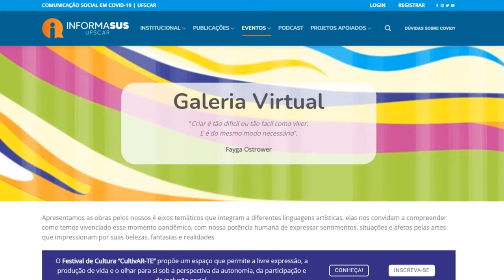Ciência Contra a COVID-19 - Carla Regina Silva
Carla Regina Silva,  docente no Departamento de Terapia Ocupacional da Universidade Federal de São Carlos (DTO -UFSCar), fala do Festival de Cultura "CultivAr-Te", projeto idealizado para criar reflexões sobre autocuidado, saúde mental, a transformação do cotidiano, entre outras questões referentes ao isolamento social.